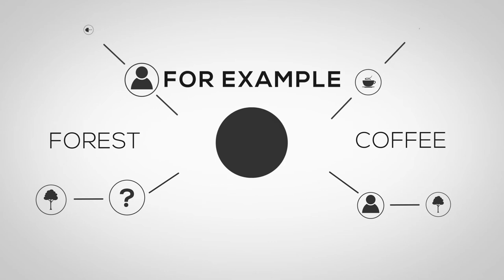Aarhus Short Film Challenge 2013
ASFC2013 will return in 2014...